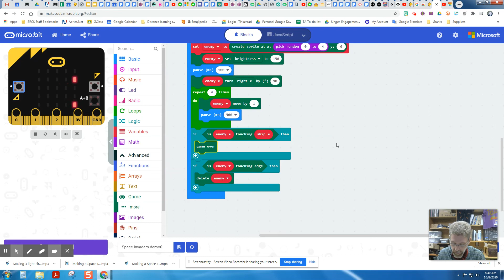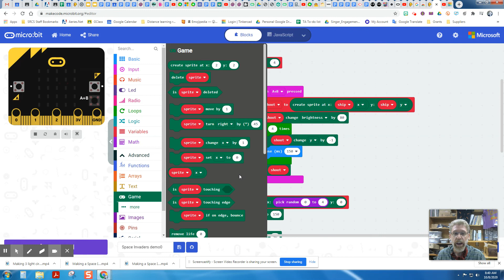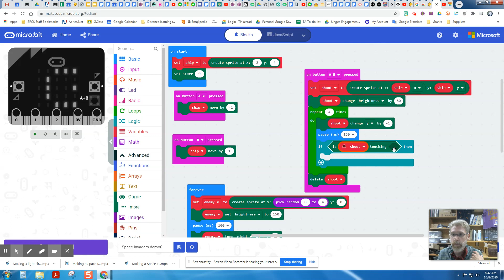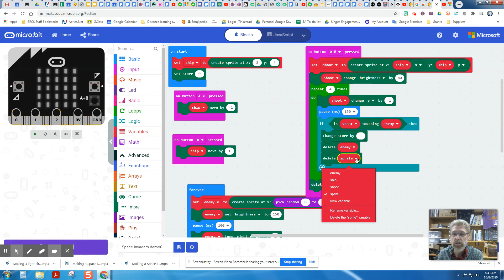Making a Space Invaders game on Microbit part 3